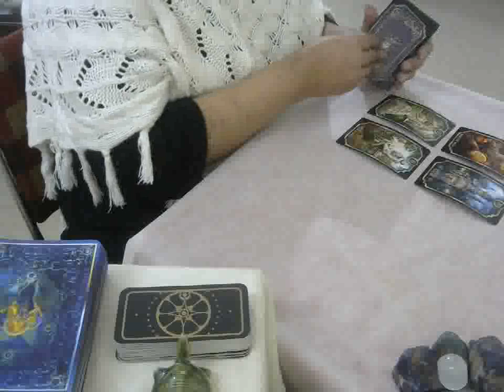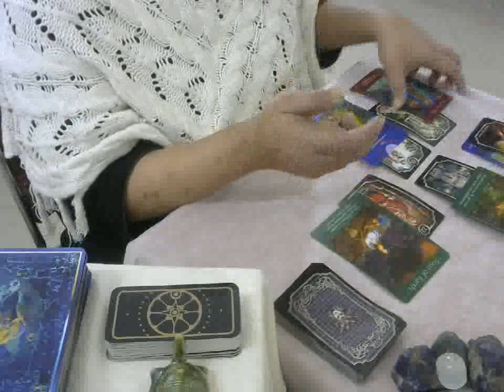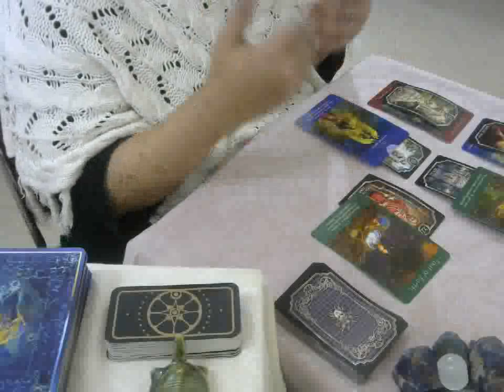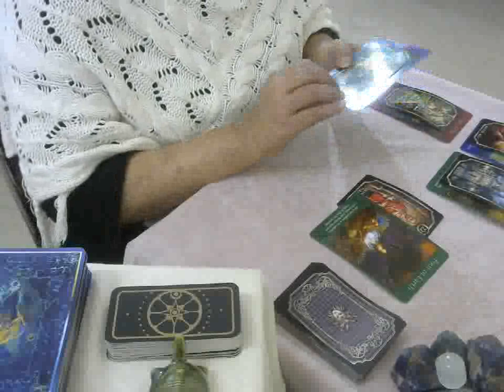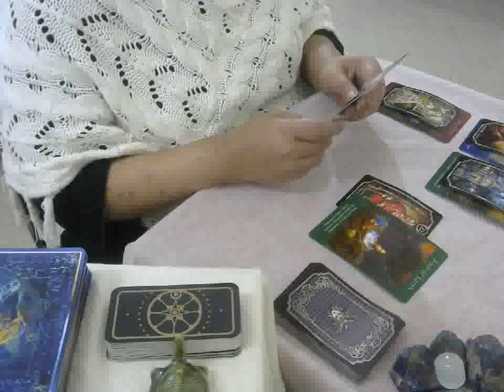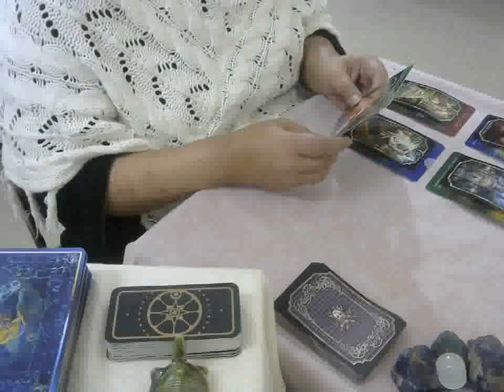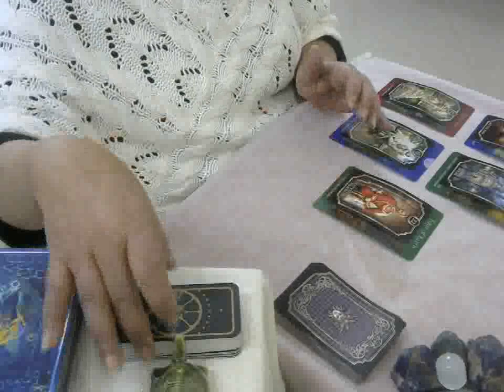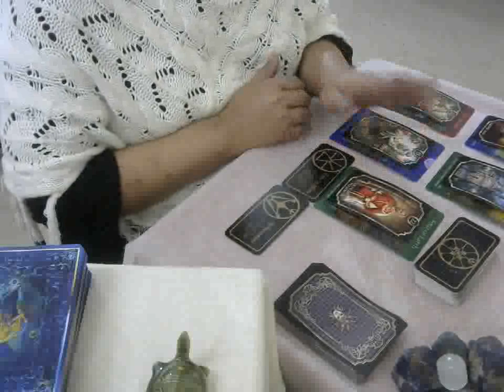Aries-Savings vs Expenses(Finance & Money) -Jan 2020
Season's greetings & a very happy new year 2020 to all of you. Thank you all for the love and support, I am overwhelmed and grateful.